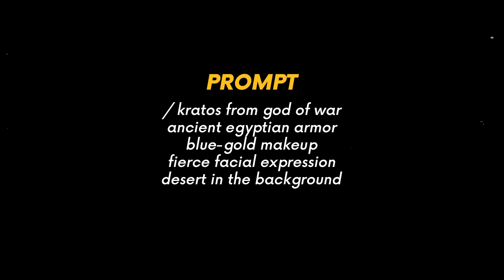¿EL PROXIMO GOD OF WAR SERA AMBIENTADO EN LA MITOLOGIA EGIPCIA?